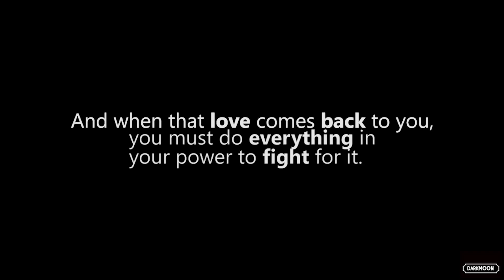►Magnus & Alec | My love never ends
...i know i need you
   i need to love you...

Fandom: Shadowhunters
Coloring: mine
Program: Adobe Premier Pro